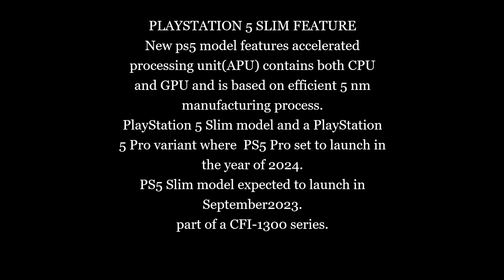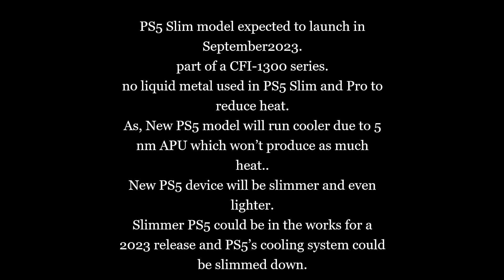PLAYSTATION 5 SLIM SPECS LEAKS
PLAYSTATION 5 SLIM FEATURE

New ps5 model features accelerated processing unit(APU) contains both CPU and GPU and is based on efficient 5 nm manufacturing process.
PlayStation 5 Slim model and a PlayStation 5 Pro variant where  PS5 Pro set to launch in the year of 2024.
PS5 Slim model expected to launch in September2023.
part of a CFI-1300 series.
no liquid metal used in PS5 Slim and Pro to reduce heat.
As, New PS5 model will run cooler due to 5 nm APU which won’t produce as much heat..
New PS5 device will be slimmer and even lighter.
Slimmer PS5 could be in the works for a 2023 release and PS5’s cooling system could be slimmed down.